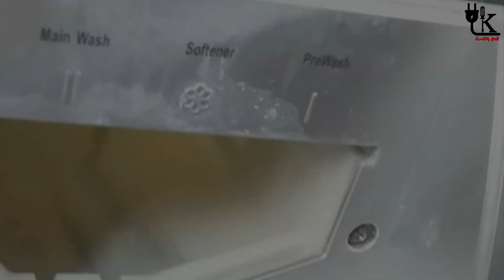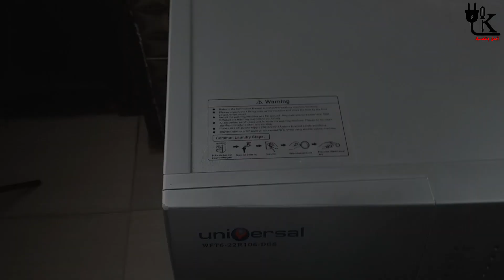علاج الصدأ و البارومة في الغسالة او الثلاجة 🦾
علاج الصدأ و البارومة من الغسالة او الثلاجة
إزالة الصدأ من جسم الغسالة
يحرص العديد من مستخدمي الغسالات على عمل صيانة دورية لها بأنفسهم وذلك من أجل الحفاظ على مستوى أدائها وكذلك مظهرها الخارجي
وفي بعض الأحيان على الرغم من الاعتناء بها تكون عرضة للصدأ عندما يتم وضعها في مكان عالي الرطوبة مثل: دورة المياه.
ولكن لا داعي للشعور بالقلق سوف تحتاج فقط إلى عدة أدوات بسيطة والقيام ببعض الخطوات لترميم مكان الصدأ وإعادته كما كان.
كل ما عليك مشاهدة هذا الفيديو لتتعرف علي افضل طريقة لازالة الصدأ بنفسك بكل سهولة